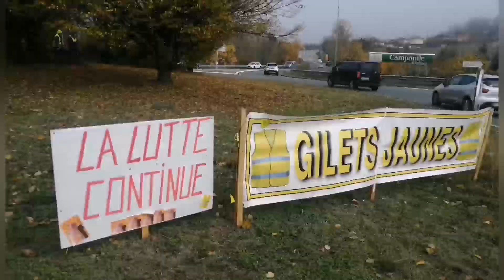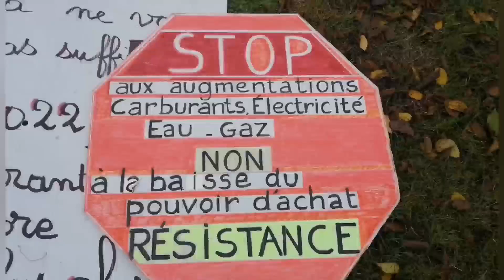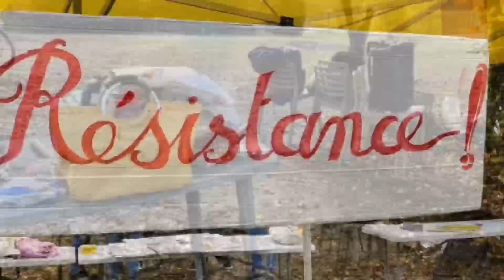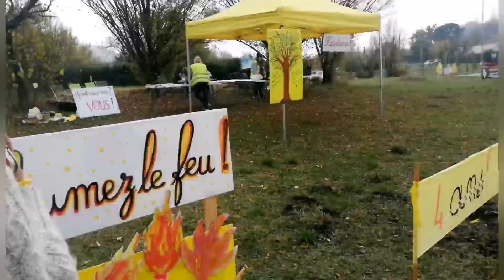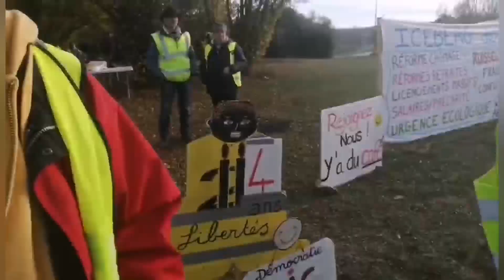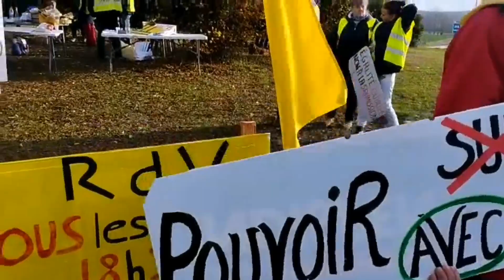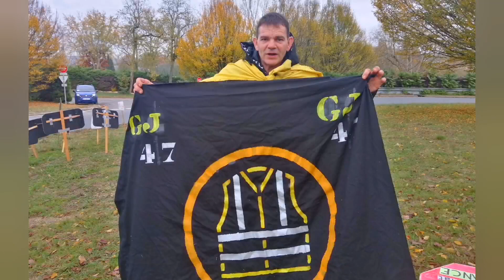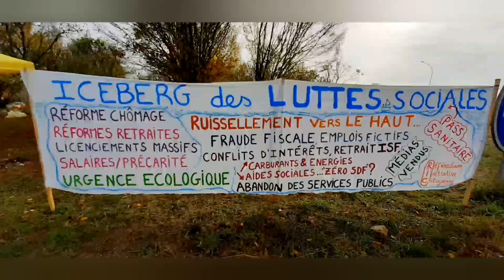Gilets Jaunes Villeneuve-sur-Lot Rond point du Campanile Samedi 26 novembre 2022